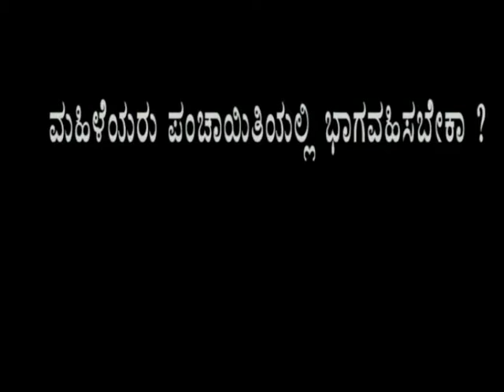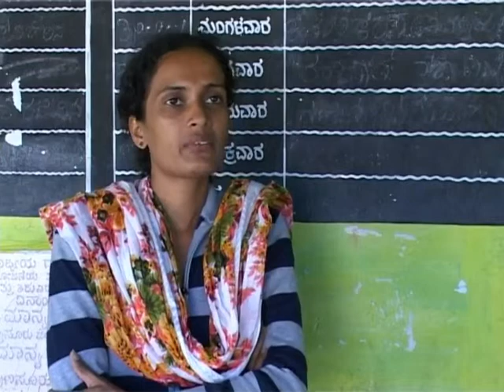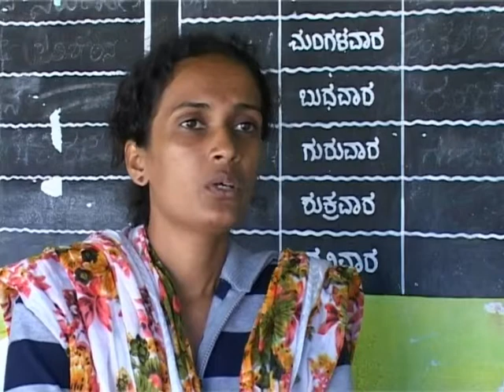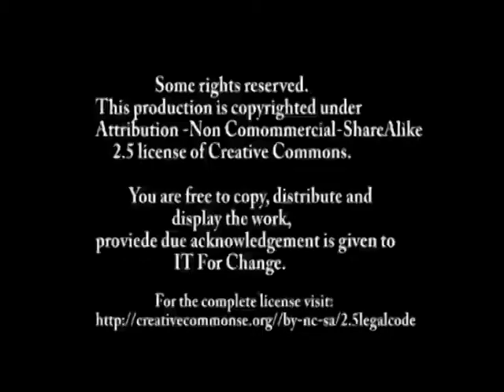Mahileyaru Panchayathiyalli Bhagavahisabeka?